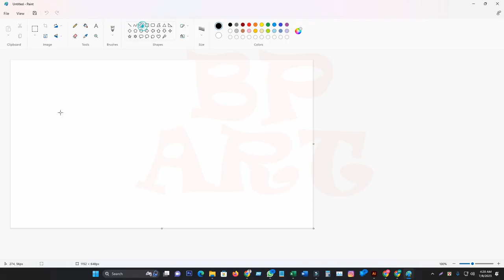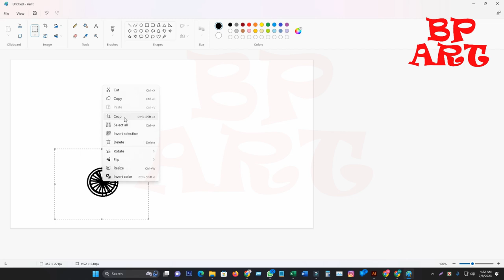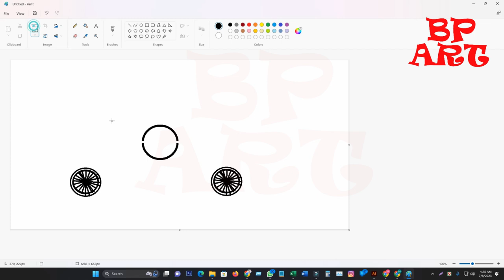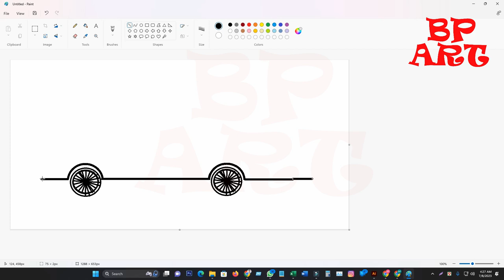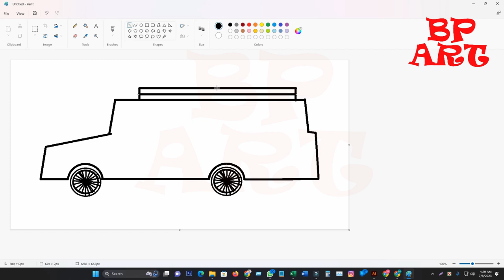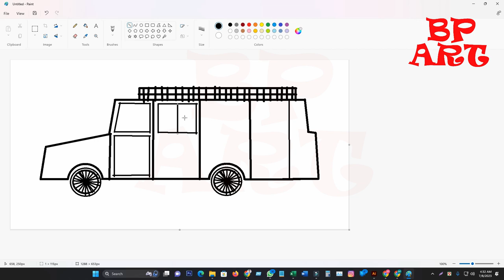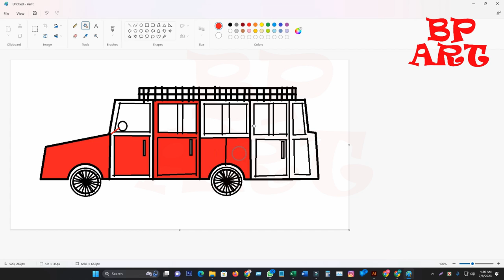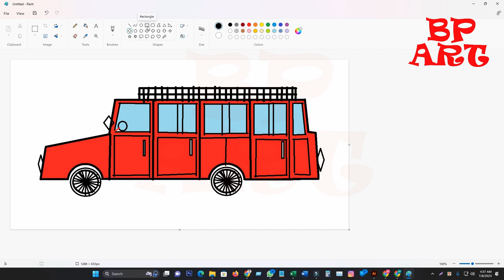How to Draw a Car || PC Art || Laptop Art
Drawing on laptop
how to draw on laptop
Car Drawing Tutorial
art videos
how to draw on Ms Paint
Drawing Car
computer painting
How to paint on computer